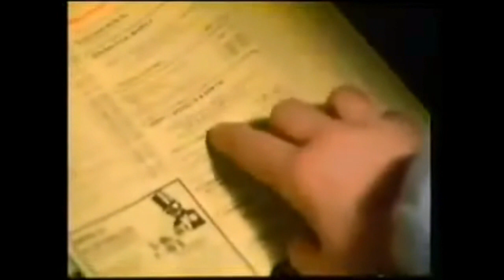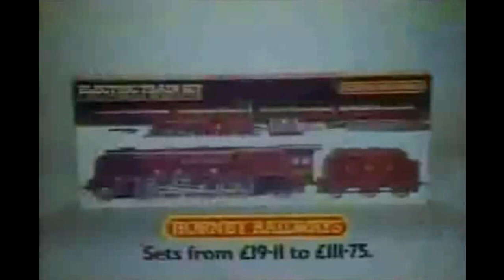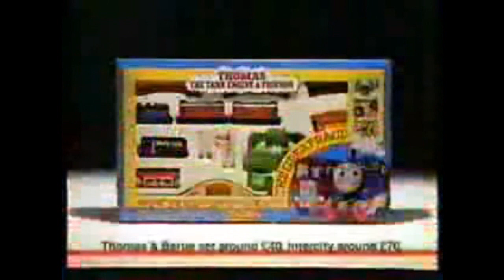Hornby ads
a selection of old and new hornby adverts